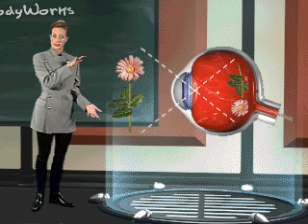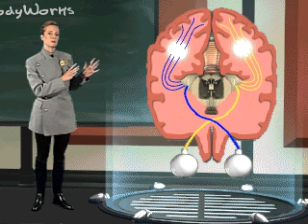SENTIDO DE LA VISTA